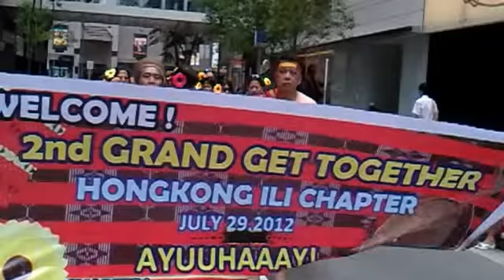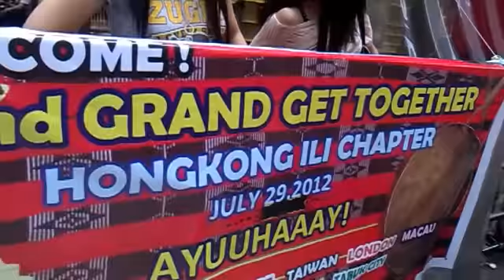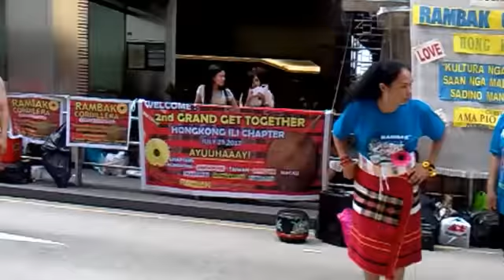HK RAMBAK ILI 2ND GET TOGETHER PARADE